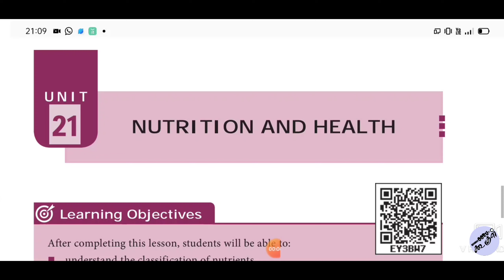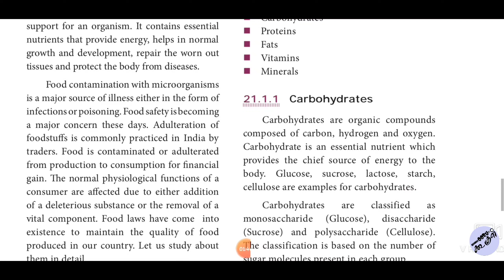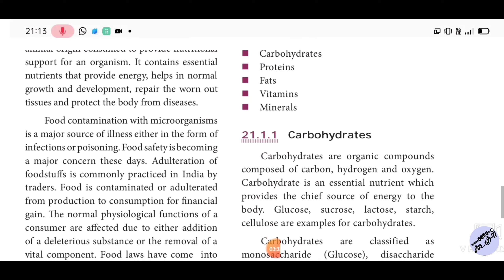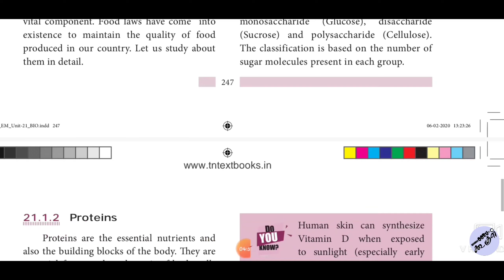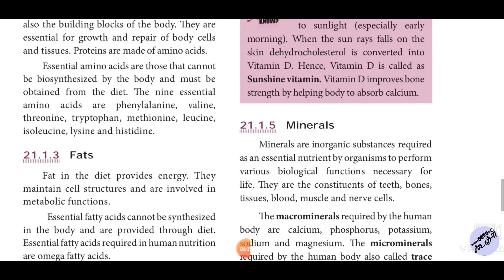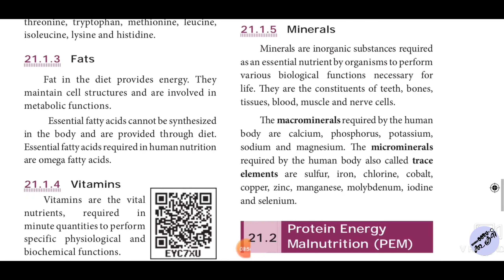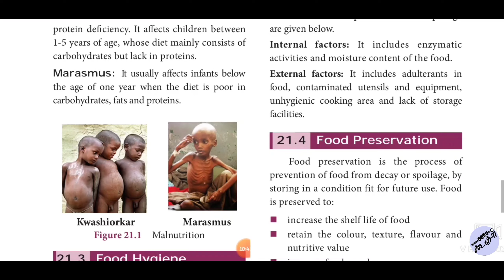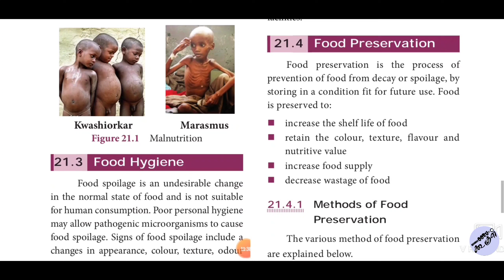Nutrition and Health, Classification of nutrients, Carbohydrates, proteins, Fats, Vitamin, Minerals.